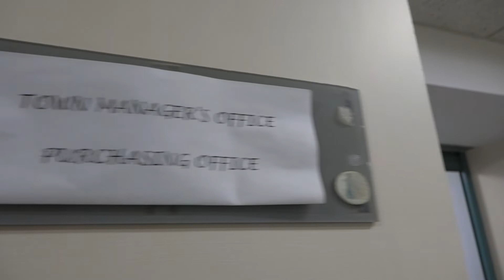Arlington's New Town Manager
As of June 18th, Arlington has a new town manager. Sandy Pooler, who worked as Deputy Town Manager/Finance Director, was approved unanimously by the town Select Board in a recent meeting. ACMi's news director Jeff Barnd had the chance to talk to Mr. Pooler after his first week on the job.